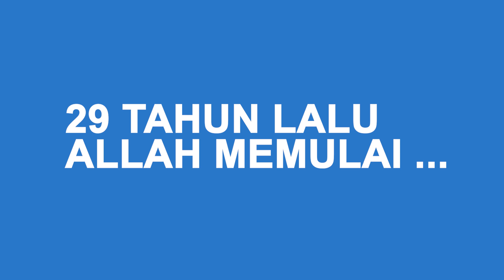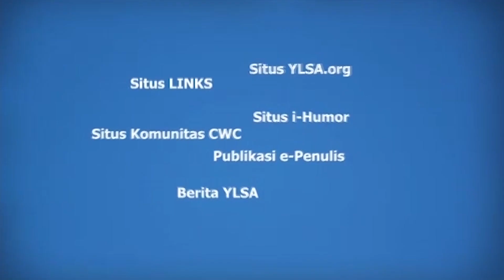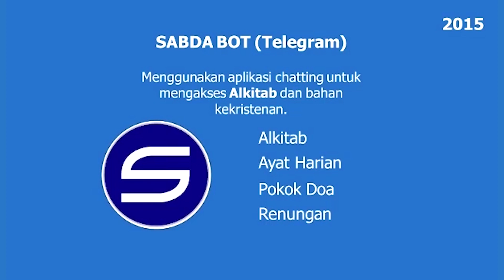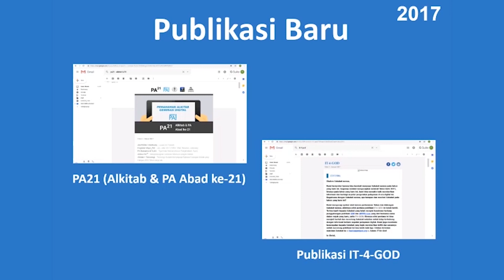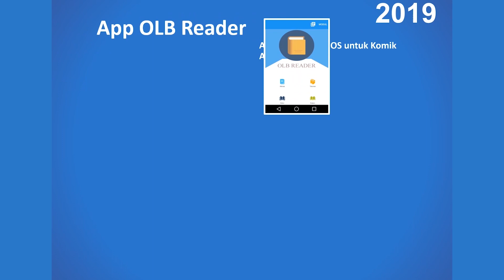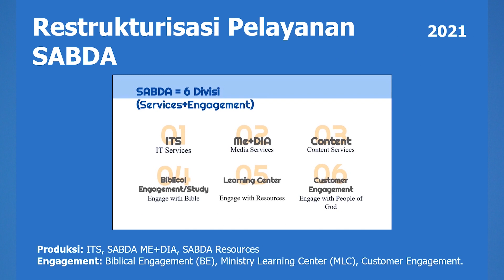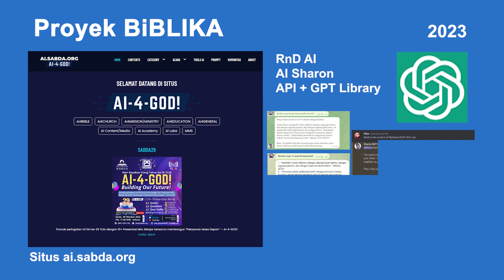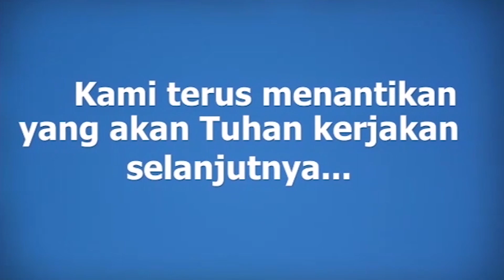Timeline YLSA 1994-2023